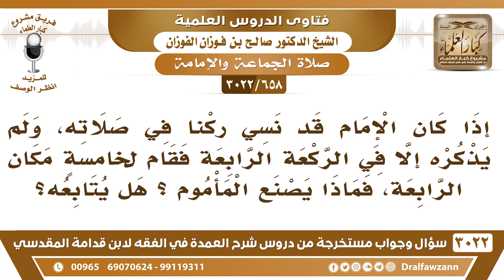[658 -3022] إذا قام الإمام لركعة خامسة لأنه نسي ركنا في الركعة الرابعة فهل يتابعه المأموم؟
-"[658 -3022] السؤال: إذا كان الإمام قد نسي ركناً في صلاته، ولم يذكره إلا في الركعة الرابعة فقام لخامسةٍ مكان الرابعة، فماذا يصنع المأموم؟ هل يتابعه؟
الجَوَابُ: المأموم إذا علم أنها زائدة ما يجوز، و هنا لم يعلم أنها زائدة فيتابع الإمام، نعم.
للاشتراك في قناة الشيخ صالح الفوزان

للاستفسار والإقتراحات والدعم
رئيس الفريق
لمشروع كبار العلماء